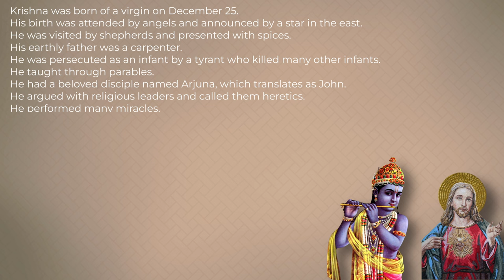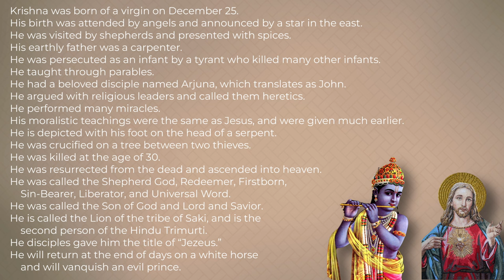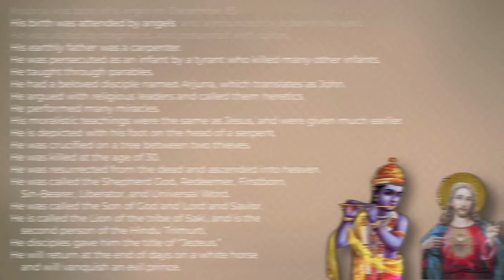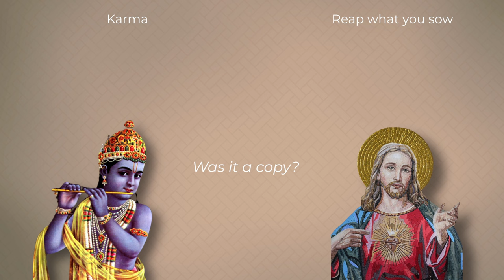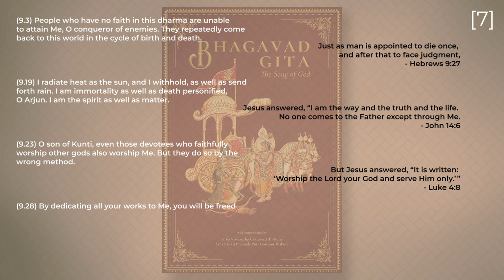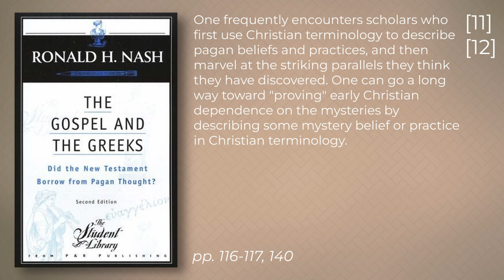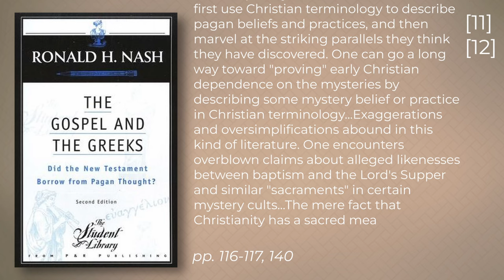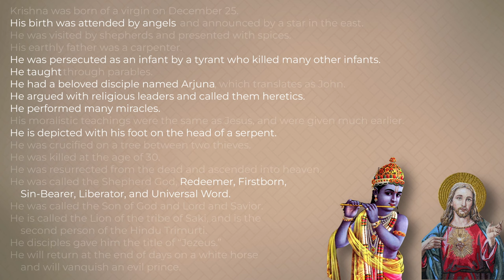Jesus is NOT a Copy of Krishna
No, Jesus was not a copy of Krishna. The Jesus Myther case against Christianity is probably the strongest with Krishna; they have the most similarities. However, if Krishna is shown NOT to be a pre-cursor of a mythical Jesus, then the rest of the arguments fall away. See for yourself!